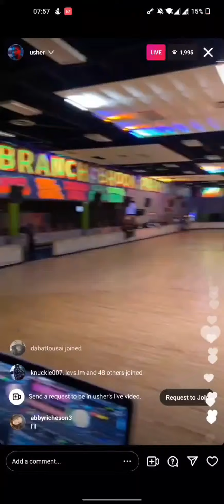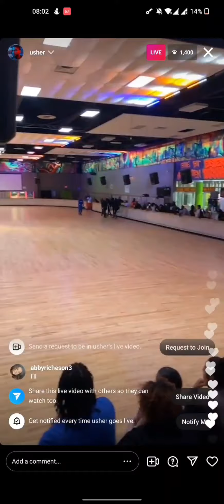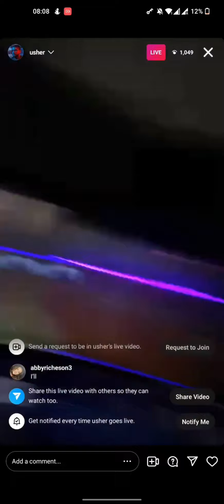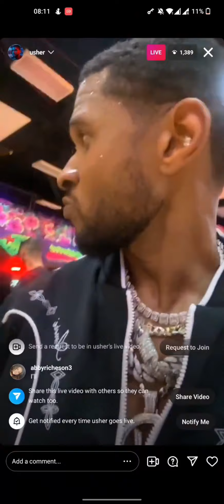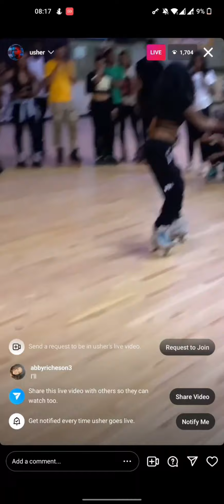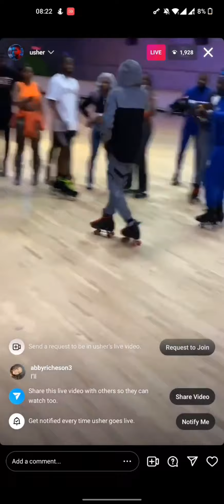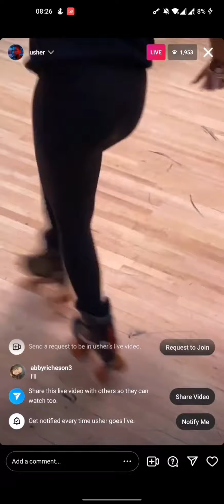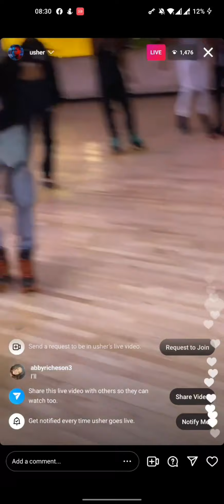Usher's Skate Competition opening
Usher skating verzuz matchup.Special guest appearance by Floyd Mayweather tmt ...